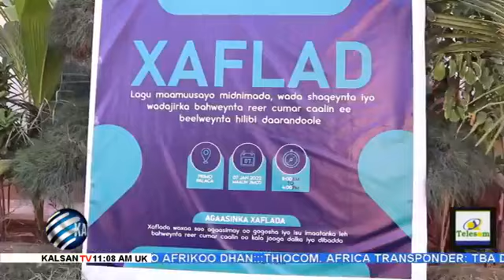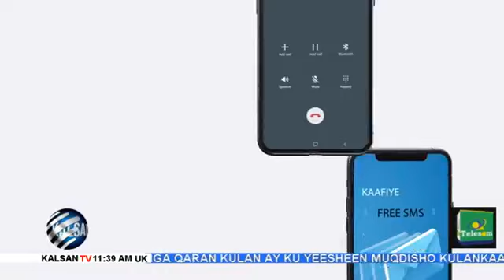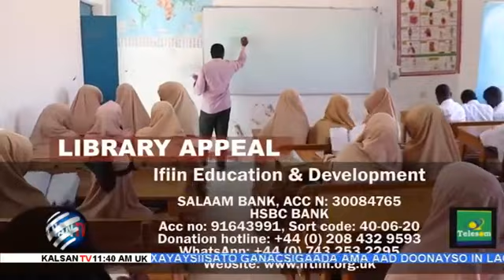Wararka Duhurnimo Ee Telefishinka kalsan Tv Tabin Fardowso Shaafi 08 01 2022